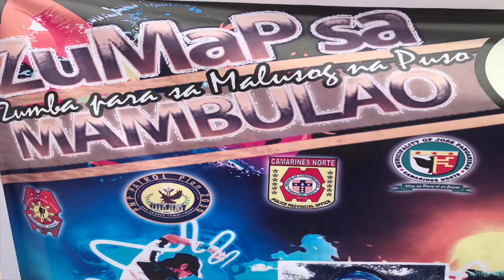RETRO DANCE FITNESS MEDLEY